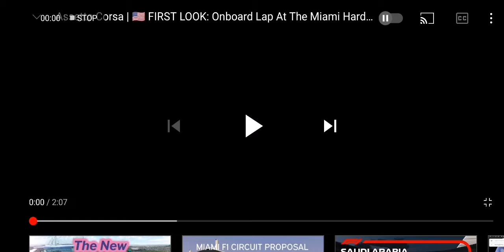testing F1 2022 Miami Hard Rock